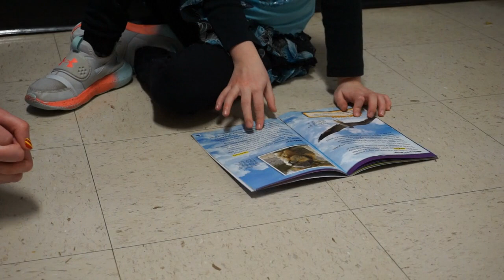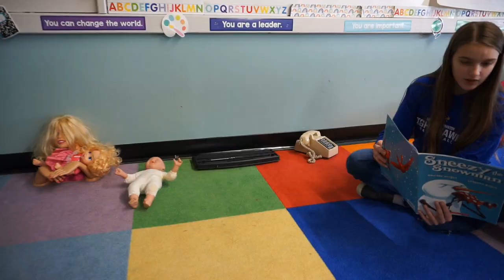📚 Reading Together by Anna Havelka